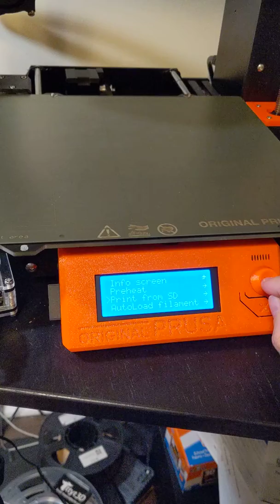Prusa startup error